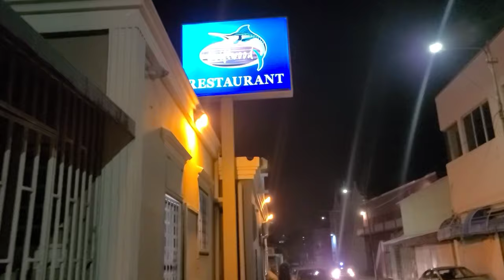Fishing Aruba's Blue Waters For Tuna & Other Species... Catch & Cook❗Restaurant Prepared 👨🏾‍🍳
Pop's Edit... Mom and pops took a trip out to Aruba this is his video he shot and I edited... Hope you guys enjoy another addition of Pop's Edit... DUBB'S FISHING JOURNAL STYLE ❗ THANKS FOR WATCHING 💥 💥💯